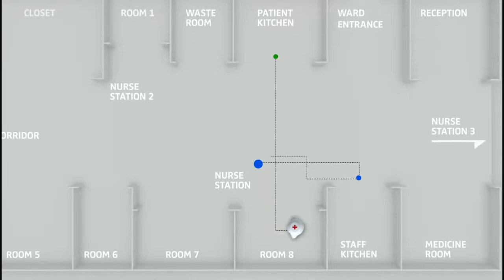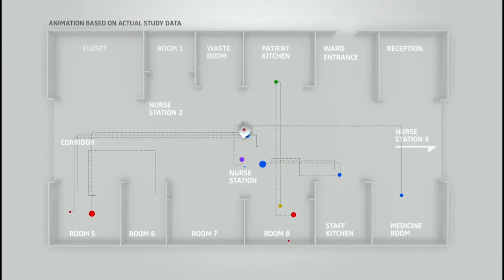2017 - Ascom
Olivia De Hertogh, Youns Drif, Martin Janssens, Xavier Schmidt, Raphaël Vanderoost - Within the scope of the Innovation Strategy course at Solvay Brussels School (ULB), students are asked to prepare a scenario on how to commercialize an innovation for a specific target audience. Students visualize the scenario through the production of a video.